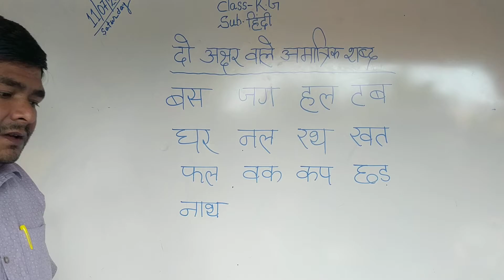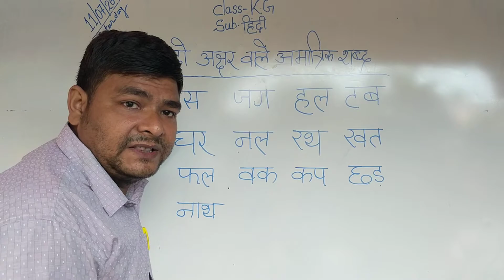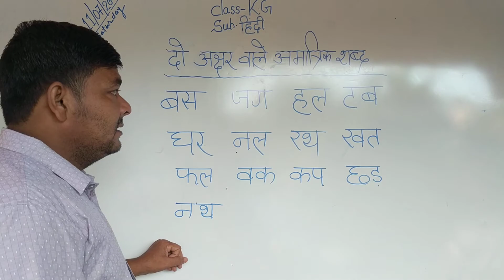KG / Hindi / दो अक्षर बाले अमात्रिक शब्द 11/07/2020